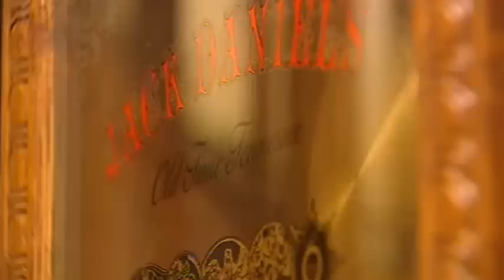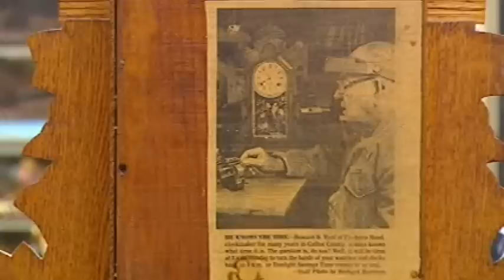"The Pendulum Swing" by Ted Nelson(WTVF) 2011 Q1 Central Top 48 Hour Feature 1st Place